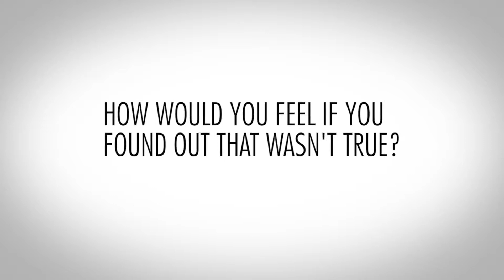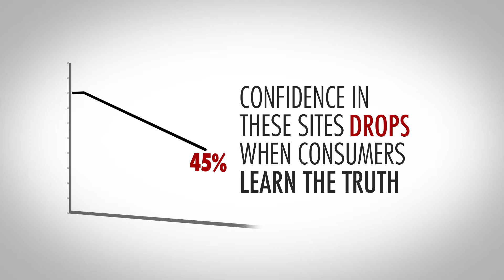Search Smarter: False Discounts